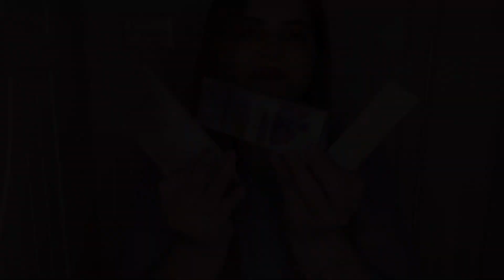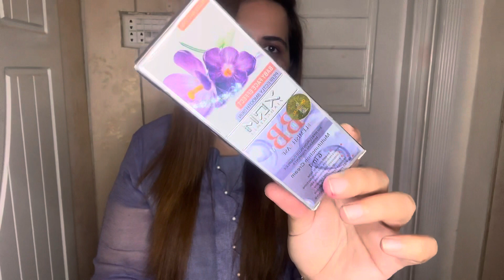Daraz cheaper BB cream better than expensive foundation | Daraz 11.11 shopping 🛍️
XQM bb cream

BoB bb cream

Drama foundation